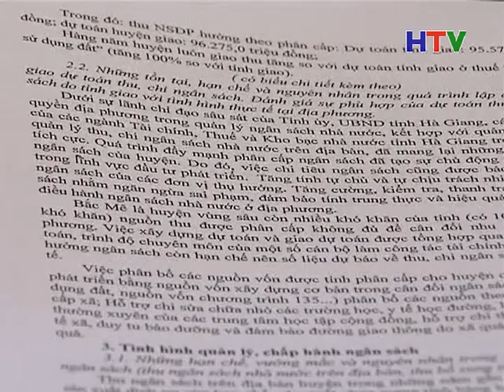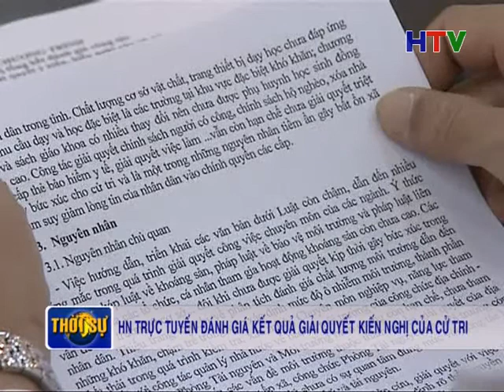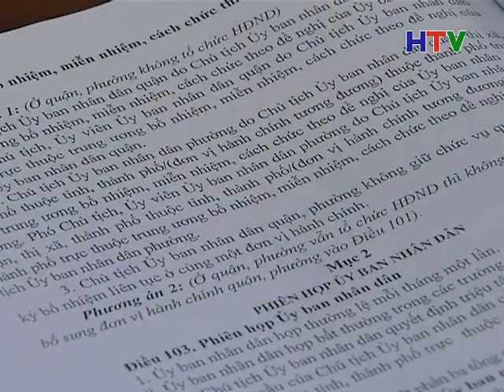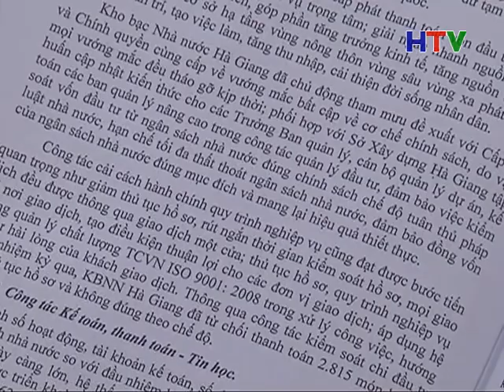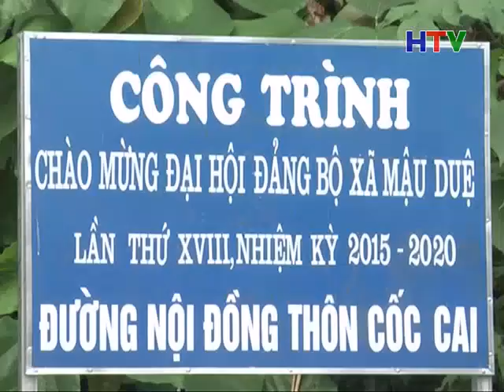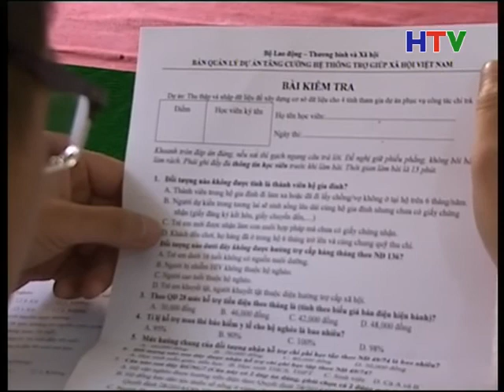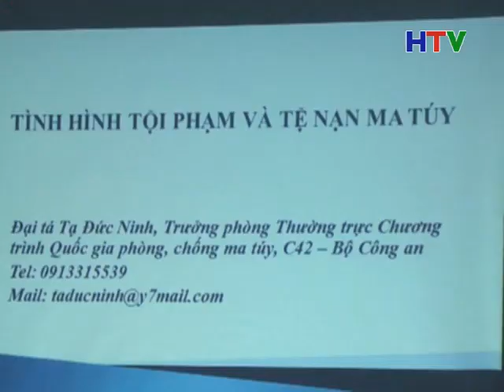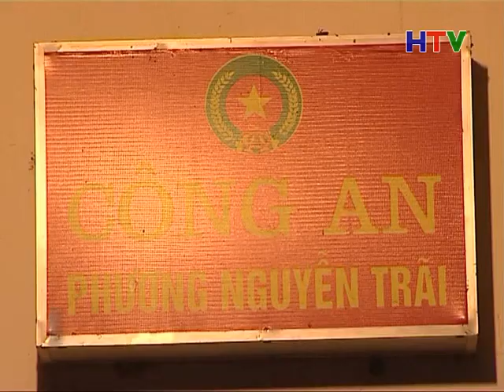THOI SU TOI 16 4